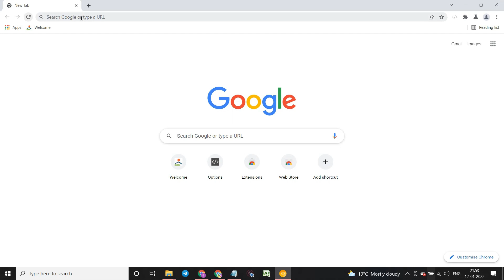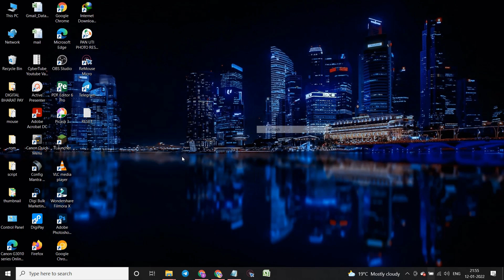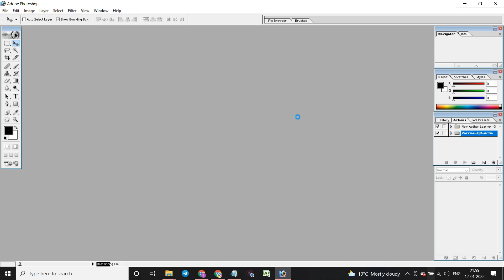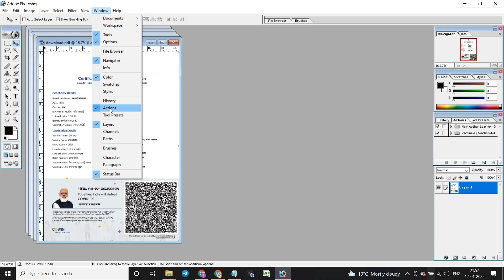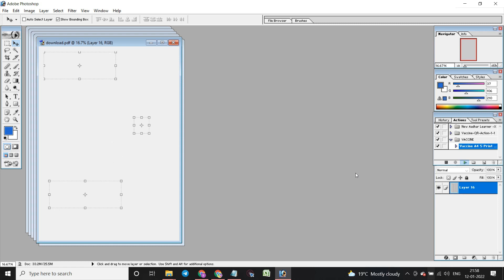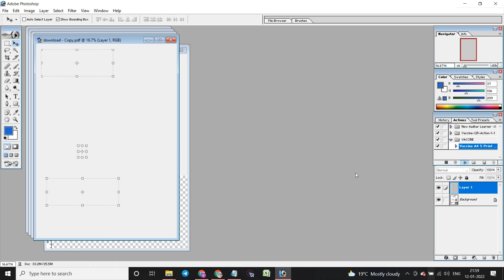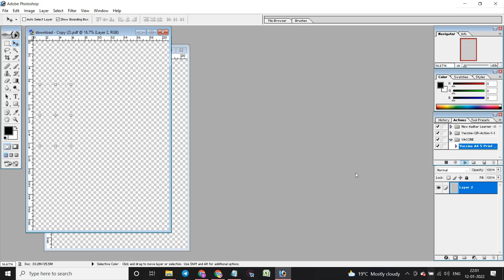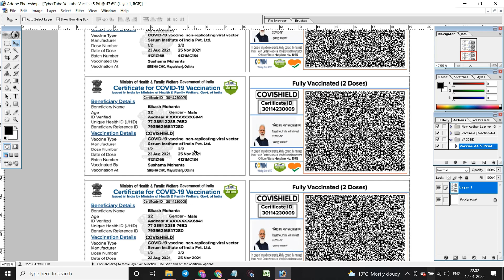COVID CERTIFICATE LATEST ACTION TOOL | WITH LATEST DESIGN NEW STYLE | FREE DOWNLOAD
COVID CERTIFICATE LATEST ACTION TOOL | WITH LATEST DESIGN NEW STYLE | NEW ACTION TOOL

So here is the latest vaccine photoshop action tools fully free guys.